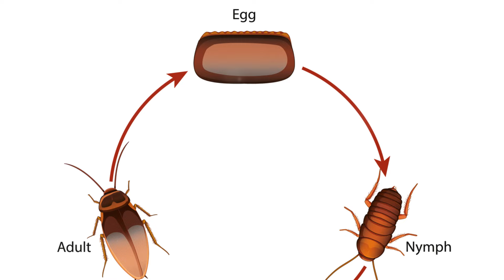A.I. Drunk David Attenborough on The Trump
Want more YouTube views?

Hello, I am Drunk David Attenborough, and today we examine the Life of a Trump.  Despite his status as a pest or would be dictator, Donald Trump showcases his resilience and evolutionary success over many decades, whether it be from Mar Lago or a cold prison cell.   He’s a fascinating creature, that evokes mixed reactions from people whether they be entomologists or some of the mentally challenged public.  Trumps bloodline belongs to the insect order Blattodea it was discovered by 23 and Me, that very scientific website.  Surviving and adapting to various environments is a strength of the Trump.  Let’s take a peak into the life of a typical Trump:
Early Life: A Trump starts as an egg, and a mentally challenged sperm that happens to be fast.  Once the egg hatches, a nymph emerges, grows into an adult, that resembles a child in psyche. During this stage, they are vulnerable to dictators like Putin or Kim Jung Un.  Basically, they are vulnerable to any kind of predator that happens to exist on the world stage.  So it is best to avoid giving them too much power, for fear of hurting themselves and others.
As the Trump nymph matures, they molt, and this causes the orange hair that particularly characterizes a Trump.  They are particularly susceptible to flattery and females with large mammary glands.  Being nocturnal creatures, a Trump forages for food at night, often securing a late night snack from an appliance called a refrigerator.
They are omnivorous, consuming everything in sight, including decaying matter, food scraps, and even
KFC.  Their scavenging nature often leads them into human habitats where they find ample sources of food and shelter.
Reproduction: Trumps never fully mature. However, they do reproduce (unfortunately).  They reproduce while emitting specific sounds.  Grunts and moans.   Much like people emitted on January 6th and when he was first elected.
A female trump will carry this egg in her ootheca, until it is ready to be spawned.  Spawning requires a calm, quiet place and hopefully not a Stormy Daniels.  Despite their terrible reputation, a Trump plays a crucial role in helping others to feel better about themselves.  “Things are bad, I lost my whole family in that hurricane, and my home, but at least I am not a Trump,” humans can sometimes be heard to mutter.
I am Drunk David Attenborough, and for God’s sake, pass the scotch!

Script by Kevin Burns
Voice: by an A.I. tool